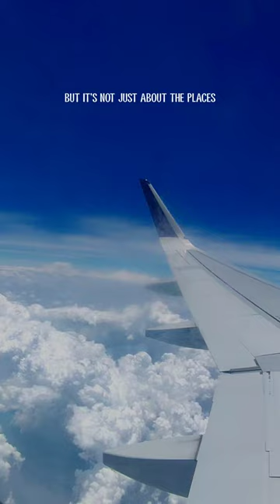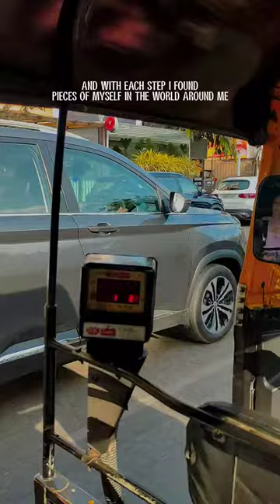Cherished Memories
Celebrating the moments that become cherished memories in these incredible destinations.
Where will your next adventure take you?

Travel vlog
Exotic travel
Bucket list destinations
Unforgettable journeys
Travel memories
Explore the world
Adventure seekers
Traveling Vlog
Travel
Adventure
Explore
Wanderlust
Vacation
Journey
Destination
Traveling
Travel vlog
Travel documentary
Relaxing travel
Digital nomad
Nomadic life
Backpacking
Exotic destinations
Bucket list
Cultural experiences
Off the beaten path
Remote locations
Nature exploration
Road trip
Solo travel
Group travel
Family travel
Adventure seekers
World exploration
Outdoor adventures
Tropical paradise
Cultural immersion
Travel tips
Travel hacks
Packing tips
Travel essentials
Travel planning
Travel inspiration
Travel adventures
Budget travel
Luxury travel
Local cuisine
Food exploration
Sustainable travel
Eco-friendly travel
Travel photography
Travel videography
Drone footage
Epic landscapes
Beautiful scenery
Sunset views
Beach getaways
Mountain retreats
Urban exploration
City tours
Historical sites
Ancient ruins
Cultural heritage
Wildlife encounters
Safari adventures
Ocean exploration
Island hopping
Cruise vacations
Travel diary
Travel journal
Travel memories
Travel stories
Travel experience
Travel lifestyle
Life on the road
Adventure lifestyle
Adventure vlogs
Journey of a lifetime
Travel escapades
Passport adventures
Jet-set life
Globe-trotting
Wanderer
Roaming the world
Foreign cultures
Cultural diversity
Travel enthusiasts
Travel community
Digital nomad community
Travel influencers
Travel bloggers
Travel YouTubers
Travel storytellers
Travel content creators
Travel content inspiration
Travel inspiration videos
Adventure seekers community
Adventurous souls
Remote work lifestyle
Working while traveling
Digital nomad tips
Nomadic adventures
Travel and leisure
Relaxation videos
Travel relaxation
Stress-free travel